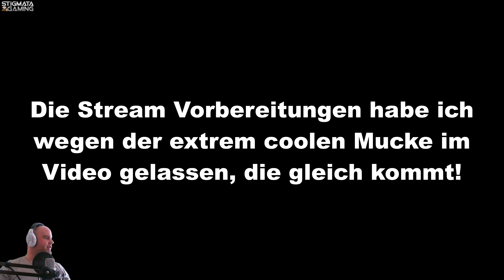Let's Stream ARK: Survival Evolved #048 - Ein schwieriger Neuanfang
Im COOP mit Yabibabo versuchen wir, die ersten Tage im ARK zu überleben. WIrd es uns gelingen?

SOCIALS

DAS SPIEL

LEGALS

Endmusik: Blue Giraffe - Emotional Dubstep